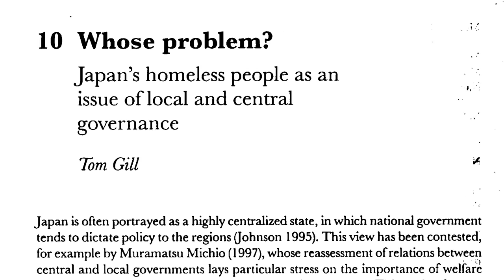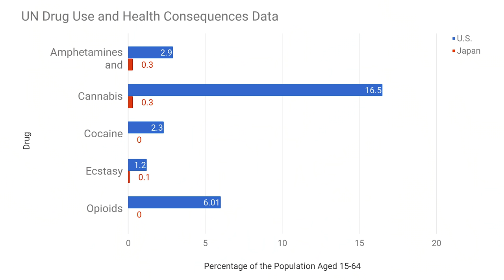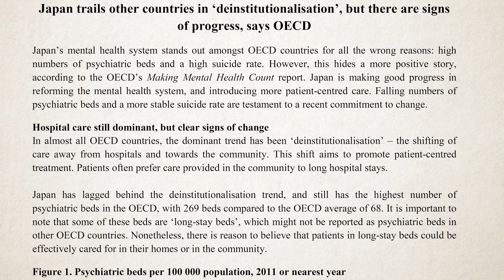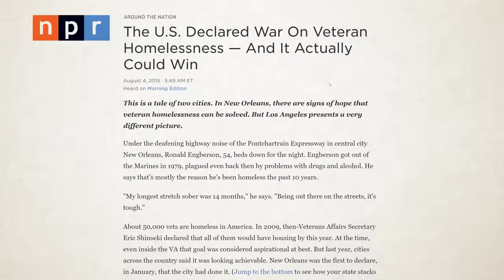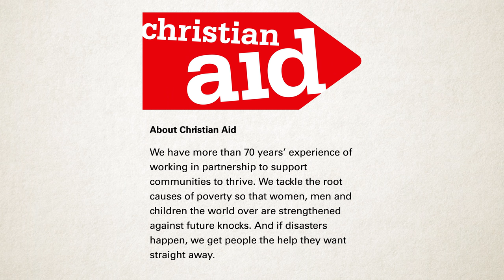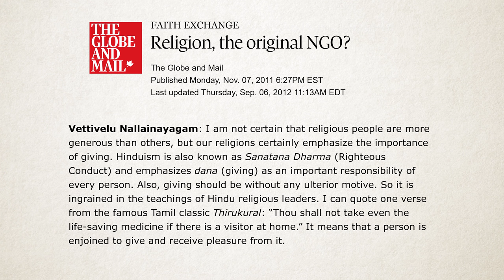Why Japan's Homeless are Different from North America's (Part 1)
One day while walking around Shinjuku, a major hub for government and business in Tokyo, Japan, I noticed a shelter built by a homeless man. It looked semi-permanent, but more importantly, had solar panels on it. I thought this was very different than the homeless I encountered in my former city of Vancouver, Canada, so I started to investigate homelessness in Japan.

I was lucky enough to interview Professor Tom Gill, who has researched homelessness and other societal issues in Japan for many years.

This is part 1 of a series of videos I'm making about the homeless in Japan.

→ U.S. Marine Corps By Sgt. Christopher R. Rye - Public Domain,

♪ Serene 2 - Johannes Bornlöf
♪ Real Events 1 - Jonatan Järpehag